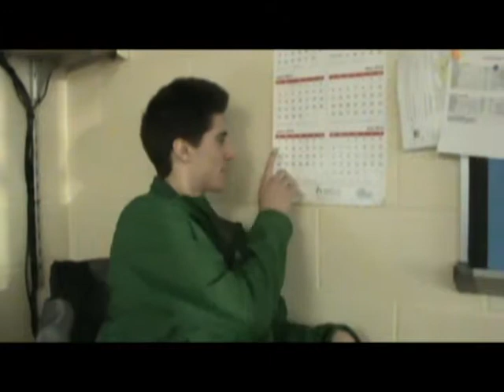West Ottawa's Jungle Hype Video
Anthony and Edmond took a closer look at jungle and the information needed to know about it.